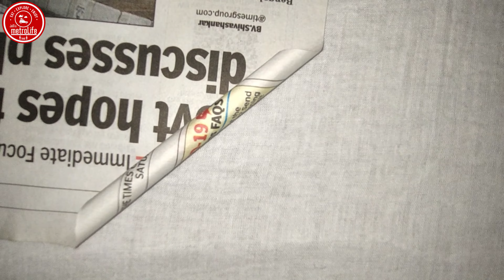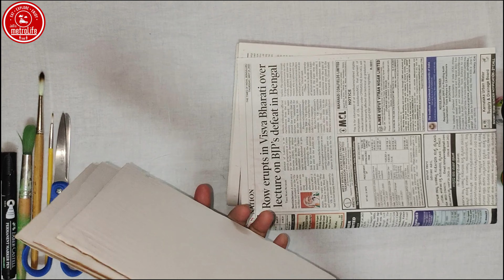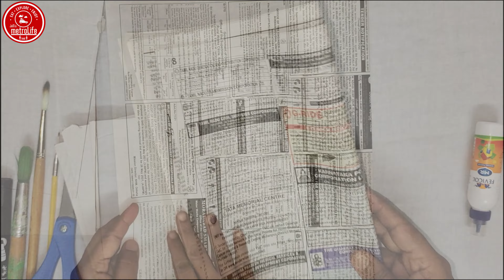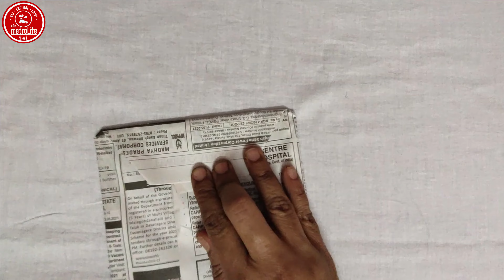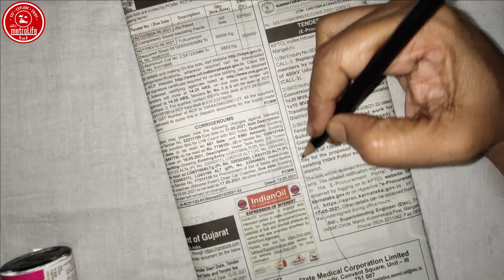Home Decor DIY | Budget Friendly Home Decorating Ideas in Tamil | Living Room (2021)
Title: Home Decor DIY | Budget Friendly Home Decorating Ideas in Tamil | Living Room (2021)
Tamil Vlog: In this video, I share my simple and easy home decorating ideas in Tamil in Living Room, (வீட்டை அழகாக மாற்றலாம் & வீட்டை அழகு படுத்தலாம்) covering how my home wall decoration ideas handmade beautify living room walls easily. I hope my budget friendly home decorating ideas in Tamil, easy home wall decoration ideas in tamil, and simple newspaper craft ideas would also help you in your home walls to decorate.

I have 10 feet vertical connecting wall space in my apartment home, and it was just with a wall clock and an electric switchboard. So I have applied my home decorating ideas, easy home wall decoration ideas, and simple newspaper craft ideas to create that space as a memory wall near the entrance - everything I shared in this home decorating ideas video.

Please watch without a skip, and if you like my home decorating ideas in Tamil video, easy home wall decoration ideas, and simple newspaper craft ideas - don't forget to like and share.